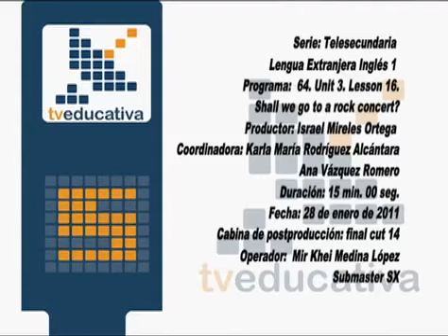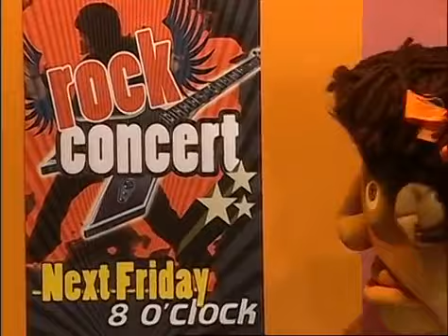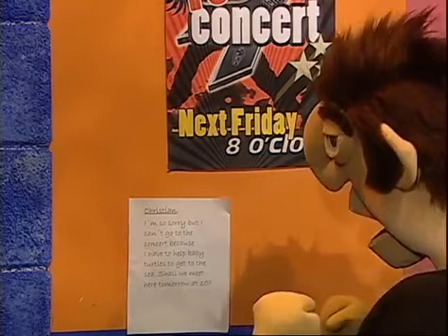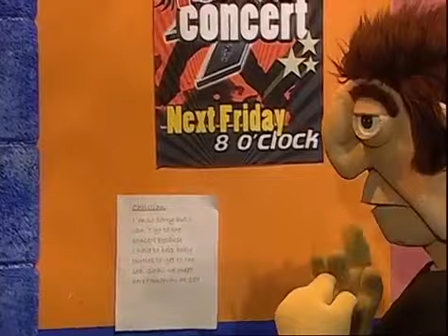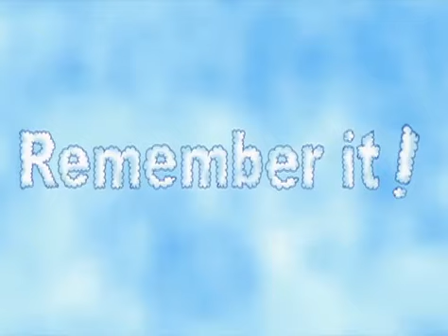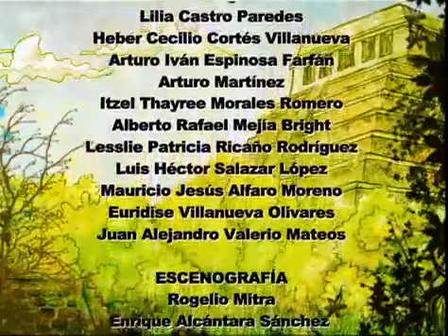INGLÉS I. Programa 64. Shall we go to a rock concert.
Propósito: Realizarán y responderán a invitaciones con diferentes expresiones.